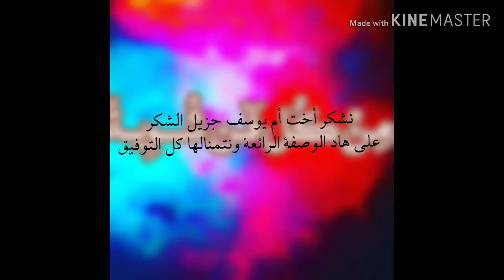حريرة مغربية على أصولها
ان شاء الله يعجبكم الفيديو تاع اليوم متنساوش جام و أبوني وبارطاجيو معا حبابكم الوصفة تاع اليوم أعطونا رأيكم فليكومونتار ونتلاقاو في فيديو جديد ان شاء